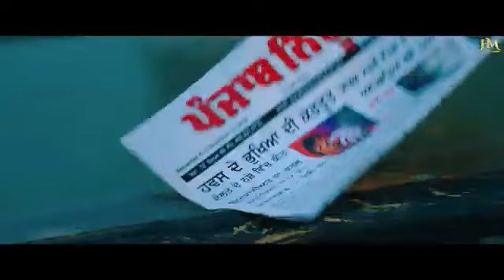takro jina v yamraj dakhna aon miloo car ta likhai firda (Official Video) Gulab sidhu